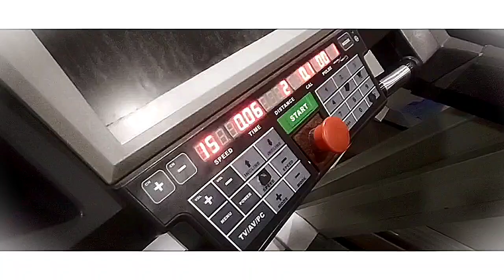🏋️🏋️🏋️!!!FatToFit!!!🏋️🏋️🏋️!!Day4!!🏋️🏋️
!FatToFitRobinVlog!
!!!Workout!!!